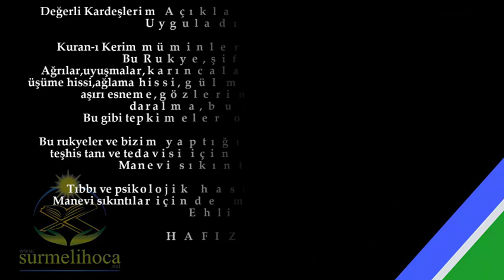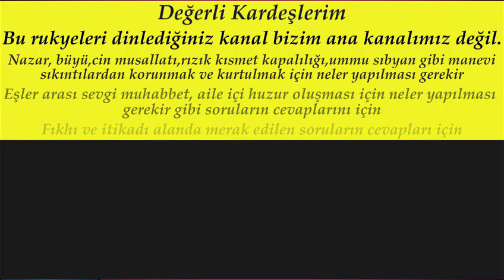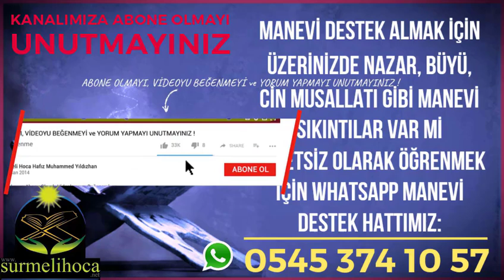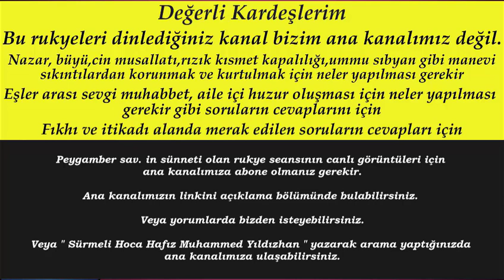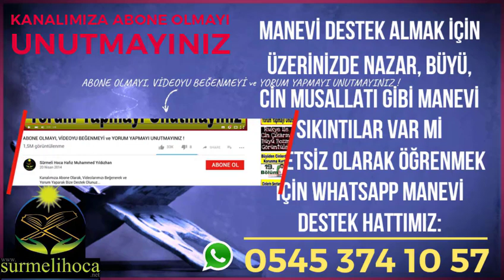Aşık Cin ve Aşık Olmak İsteyen Cine Karşı Rukye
237.RUKYE AYETLERİ: Aşık Cin ve Aşık Olmak İsteyen Cine Karşı Rukye, Cinlerden Korunma Duaları, cinlerden korunmak için en tesirli dua, cinlerden korunma ayetleri, Huzur Veren Rukye Ayetleri, Huzur için dua, huzur getiren dua, Çok Etkili Rukye Ayetleri Kuranı Kerim deki cinleri yakan cinlere azap veren en etkili ayetler dendir. Cinler, büyüler, nazar, hased, kısmet kapalılığı, rızık kapalılığı, ümmü sıbyan, aile içi huzur, eşler arası sevgi, eşler arası muhabbet gibi bir çok manevi sıkıntılar da bu ayetler okunur ve dinlenir. Evdeki huzur un, evdeki pozitif enerji nin artması için sürekli evinizde rukye ayetleri kuranı kerim dualar zikirler çalması gerekir. Manevi sıkıntılar (büyü, nazar, cin musallatı, haset vs.) konularında korunma ve kurtulma yolları için sayfamızı sohbetler imizi takip ediniz.

Aziz Kardeşlerim